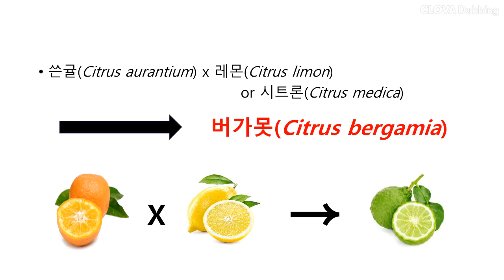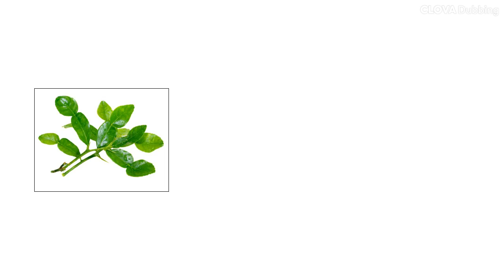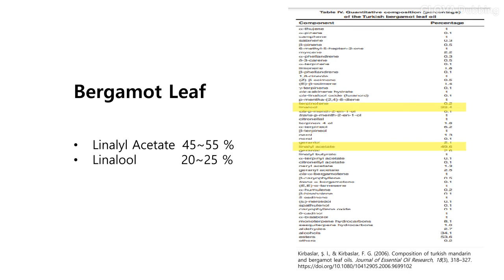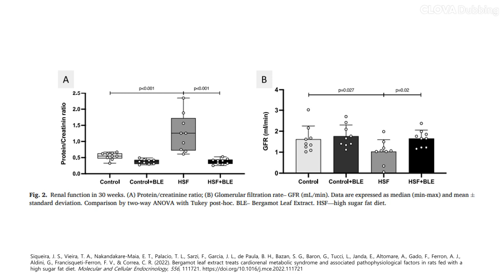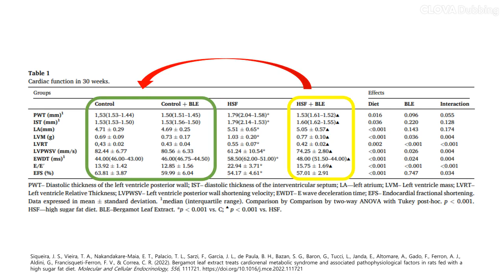버가못의 효능, 윤원식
고려대학교 특수대학원 원예생명공학과 허브 및 아로마테라피학 수업
기말과제

고려대학교 특수대학원 생명분자유전공학과 바이오향료전공  윤원식